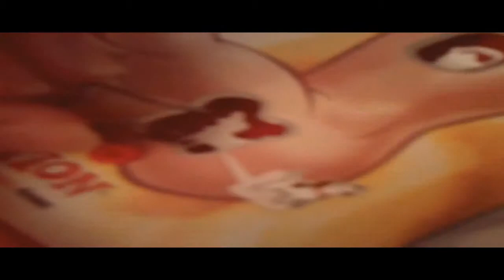Operation 2015 Commercials